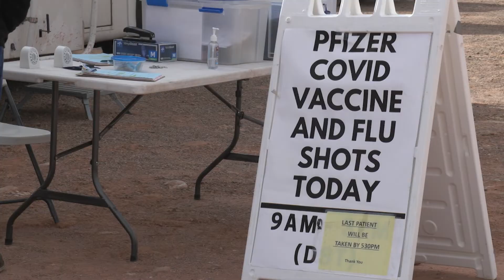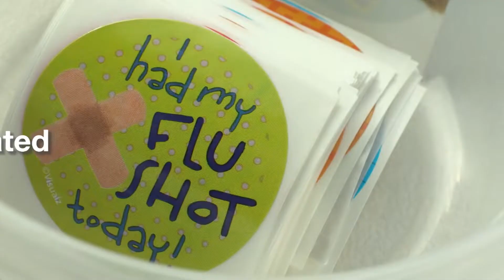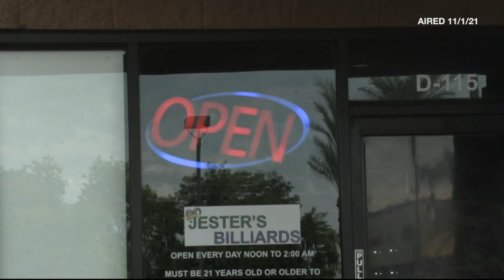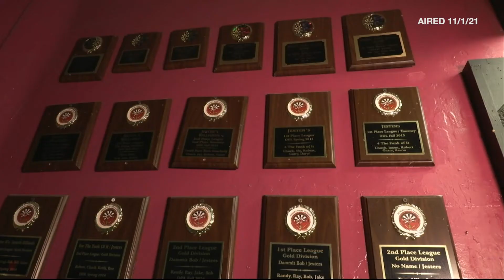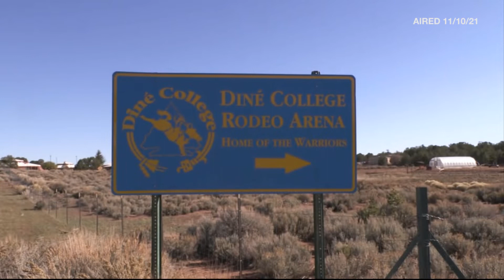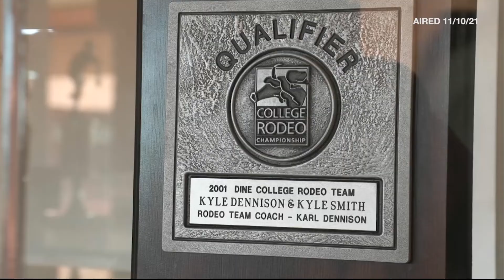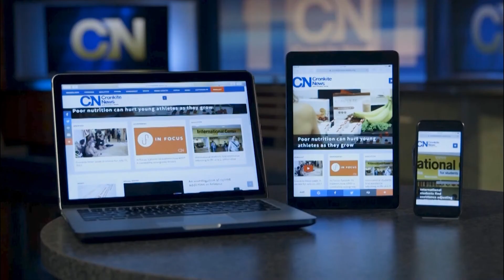December 10, 2021 Newscast | Cronkite News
How the Najavo Nation mobilized to become one of the most-vaccinated communities in Arizona; new COVID-19 protocols for animals at the Phoenix Zoo; a well-known soccer family is giving back to the community.

Correction: A Dec. 10 Cronkite News story about a Veritas Prep football player misidentified the player as Wesley Scott, his correct name is Wesley Jackson.